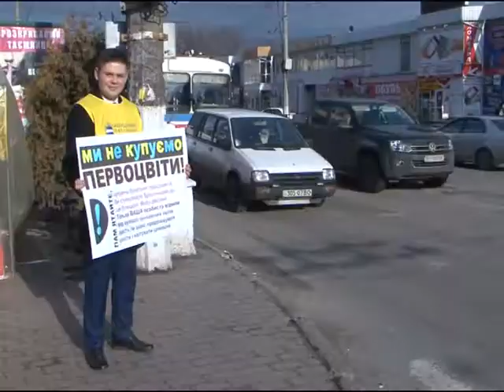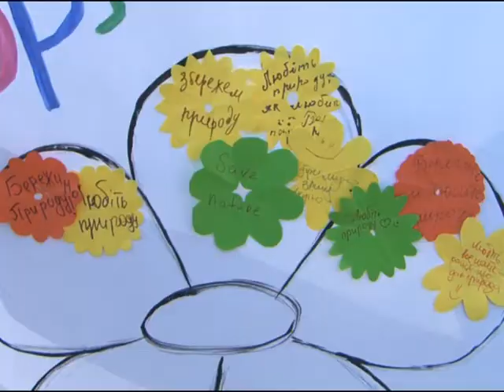Кременчуг. Аленький цветочек